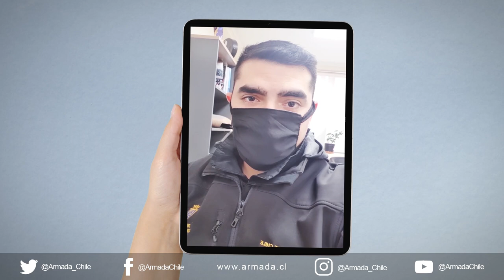Este es el saludo de la Armada en el Día del Papá en medio de la pandemia en Valparaíso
Variados miembros de la institución enviaron hablaron a sus padres a la distancia y llamaron a ocupar las plataformas online para saludar a tus seres queridos.